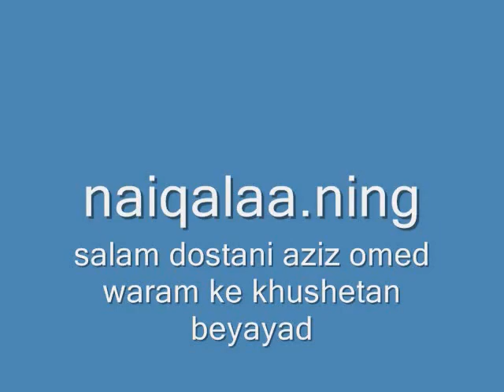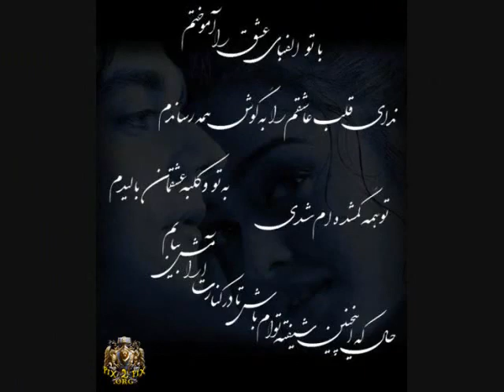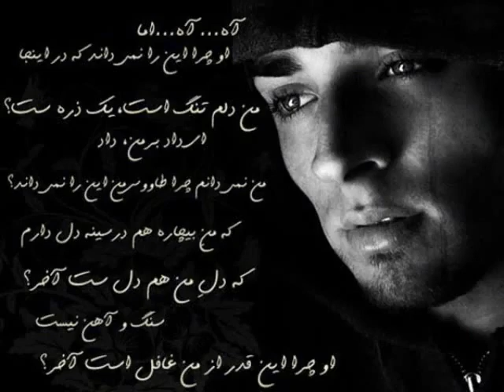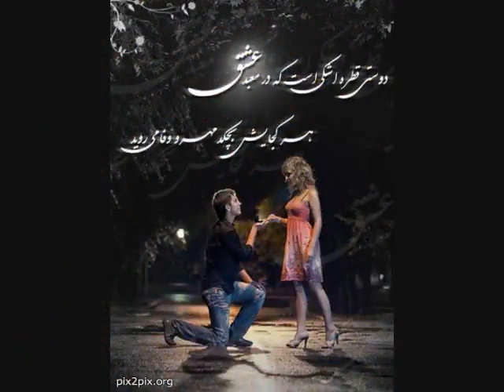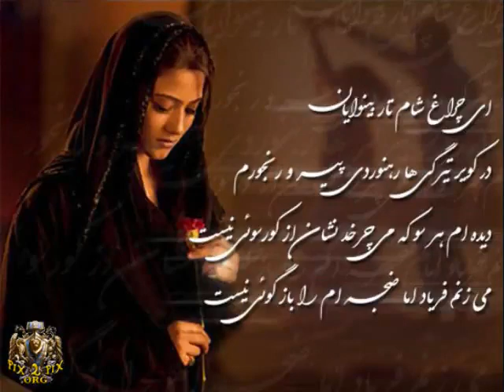iranian song with pic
irani song with pic iranian song hazaragi dambora hazaragi dambura hazara songs afghani afghan afghanistan tajik pashton pashto iran irani dokhtar aks video Just for fun song dokhtar ebrahim torky nice song zia sahil music vediozinda bad afghanistan chori chori chupke chupke Music Video by Indian song3 Movie: Khuda Gawah(1992) Cast: Amitabh Bachchan, Sridevi, Nagarjuna, Danny Denzongpa, Shilpa Shirodkar Music: Anand Bakshi Director: Mukul Anand Singers: Alka Yagnik, Mohammad AzizPyar Karne Walemarhom ahmad zahirthe bast singer ahmad zahir sarban nashenas afghan hazara tajik pashton farhad darya dawood sarkhosh jenoos afghani ahang music video mahajer dosty eshq rawof sarkhosh taqi khan basher hamdard naiqala naiqalaa qarbagh jaghori ghazni afghanistan behsod dawzengi nawor daikondi laila majnon safar setara afghani mohabat ali baba nazari